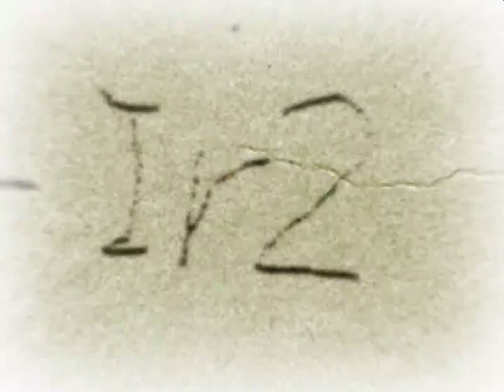Chaos;Head VN Walkthrough - Part 49a - Positive Delusion